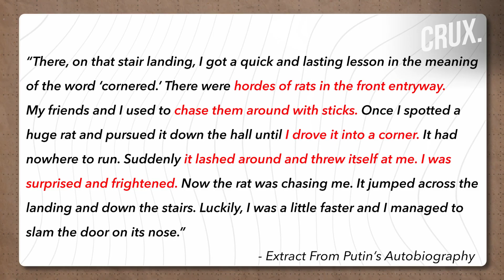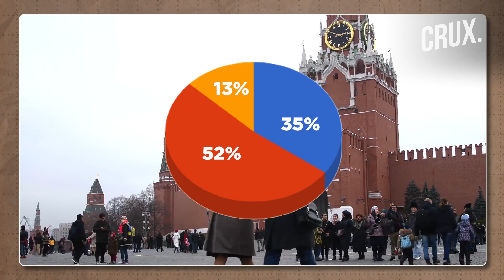Russia-Ukraine War l Why ‘Cornered Putin Always Fights Back Hard’ Theory Is Merely A Myth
Amid the Russia Ukraine war, experts are reminding Ukraine about a childhood story of President Putin. The story is about the young Putin who cornered a rat in his old house only for the rat to fight back. West is equating the story to Putin’s nature of never backing down. In this episode of Decode we examine the truth behind these claims.
0:00 - INTRODUCTION
1:16 - YES, PUTIN DOES BACK DOWN
2:32 - INSTANCES WHEN PUTIN BACKED DOWN